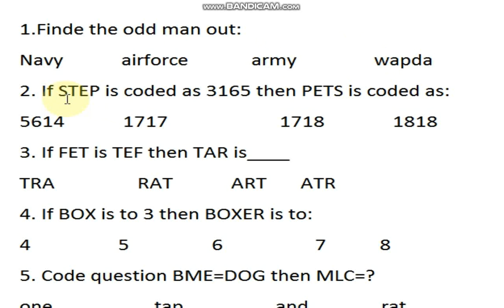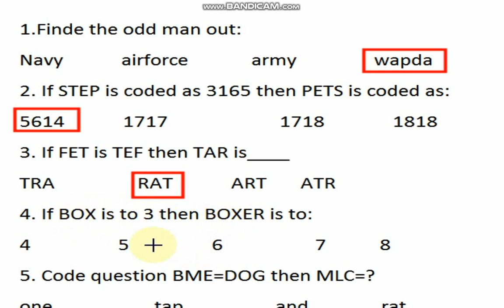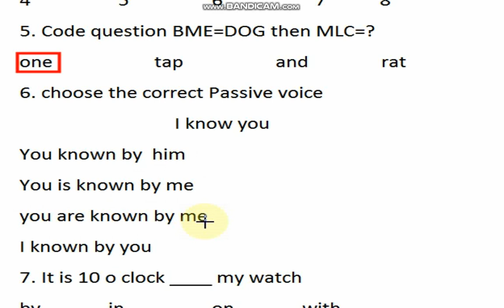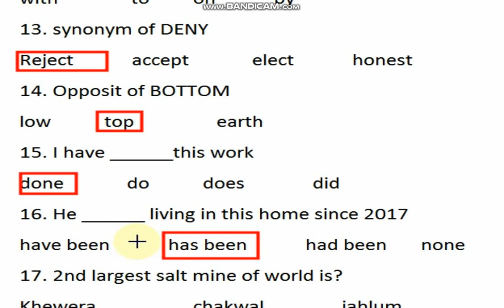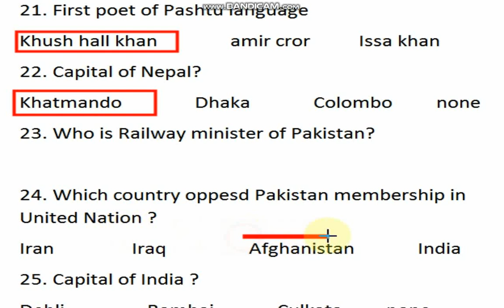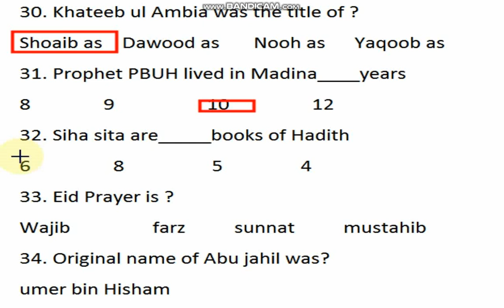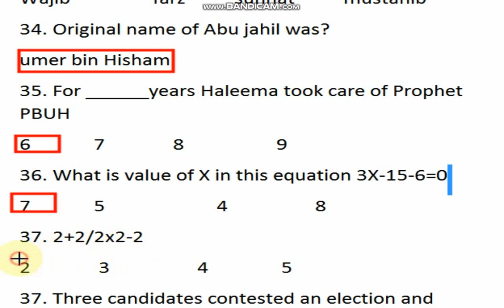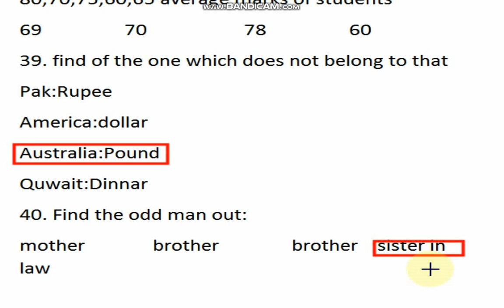Test prepration for PHP SPU and Distt POLICE according to new pattern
Test prepration for Punjab police Sindh Police and KPK Police best channal for prepration

پولیس کانسٹیبل تحریری امتحان کی تیاری کے لیے
PPSC Education
ایک بہترین YouTube چینل  ہے اگر آپ تیاری کے لیے پریشان ہیں تو اک دفعہ اس چینل کا وزٹ کریں انشاء اللہ آپکو بکس پڑھنے کی ضرورت نہیں پڑے گی اور آپکی تیاری کم وقت میں زیادہ سے زیادہ ہوگی  یہاں پہ تیاری بلکل سلیبس کے مطابق کرائی جاتی ہے
پاسٹ پیپرز سے لیے گیے میتھ اسلامیات انگلش آئی کیو مطالعہ پاکستان کے اہم سوالات دیکھنے کے لیے یہاں کلک کریں

اگر آپ کو آئی کیو حل کرنے میں مسئلہ ہے تو یہ سریز دیکھیں انشاء اللہ اس سریز کو دیکھنے کے بعد آپ آسانی سے
آئی کیو حل کر سکیں گے

اگر آپ میتھ میں کمزور ہیں تو یہ سریز دیکھیں

اردو کے اہم سوالات